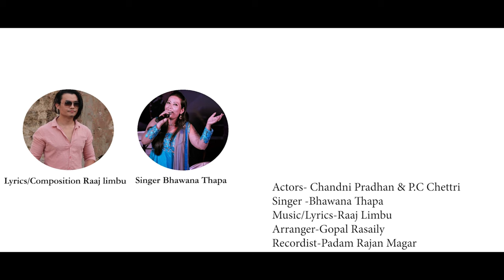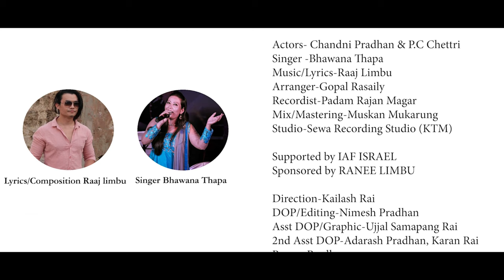Ma Pagal ( म पागल) Official song Ft. Chandni Pradhan , Pc Chhetri || Bhawana Thapa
Song    : Ma Pagal
singer  : Bhawana Thapa
Music/ Lyrics : Raaj Limbu
Arrangement : Gopal Rasaili
Actors  : Chadani Pradhan ,Pc Chhetri
Direction  - Kailash Rai
DOP / Editing - Nimesh Pradhan
Asst DOP /Graphic - Ujjwal Sampang Rai
2nd Asst DOP -Adarash Pradhan ,Karan Rai, Prayag  Pradhan
Video @Future i pruduction

MEDIA PARTNER
HK ( होलिडे खबर)
Tinjure Online media

SUPPORTED BY :

INTERNATIONAL ARTISTS FORUM ISRAEL.
KYC ISRAEL

SPECIALLY THANK
@PRAYAG THEENG
@YUG YAMAN
@PRANAYA & PRANESH
(THE GROUP OF  EVE )

Bhawana  Thapa/ Kailash Rai  ( Dargeeling )
Gracy Rai Thulung  ( mirik dargeeling )

@SIDANTA LIMBU
@BIRKHA LIMBU
@NIRTA LIMBU
@GEET LIMBU

credit  to दाजु भाउजू : -
हुल्सन लिम्बू , सरस्वती लिम्बू

 (sewali family )

Kishu gurung

SSOG FAMILY